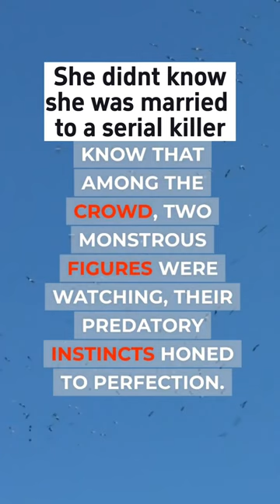Florida Serial Killer